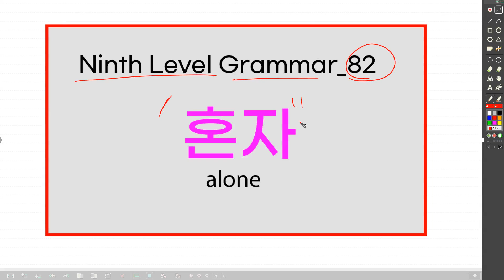82 Ninth Level Korean Grammar | 혼자 | alone